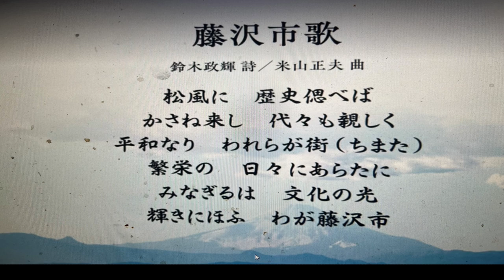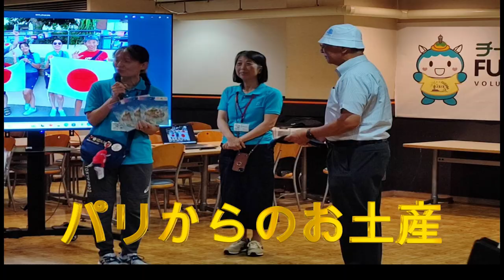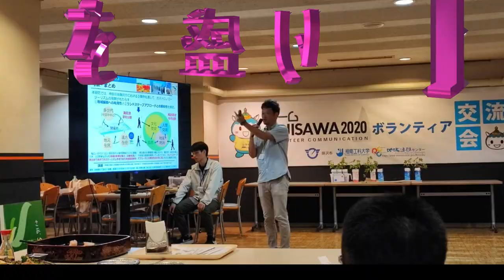藤沢市 を盛り上げよう